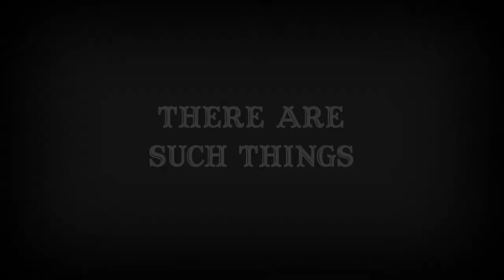There Are Such Things - A short film by Monster Kid Studios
A lonely spirit, amazed by his own existence, seeks companionship and lost love in this ghostly tale. Is it better to be dead than alone?
The film pays homage to the silent era and German expressionism in the style of great directors such as Robert Wiene, Fritz Lang, and Tim Burton.